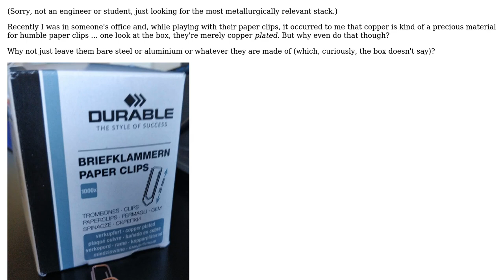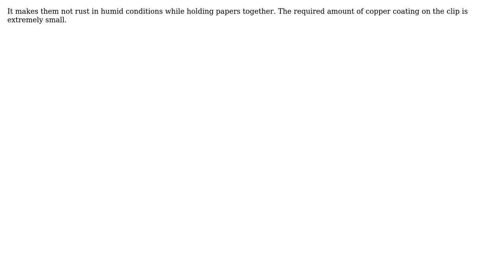What's the benefit of copper plating paper clips?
With thanks & praise to God, and with thanks to the many people who have made this project possible! | Content (except music & images) licensed under CC BY-SA | Music | Images & others | With thanks to user niels nielsen user KlaymenDK and the Stack Exchange Network Trademarks are property of their respective owners. You are responsible for your own actions.